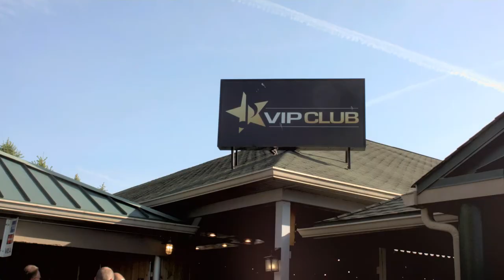Be a VIP at Ruoff Home Mortgage Music Center (short version)